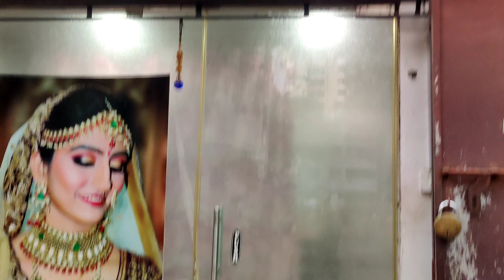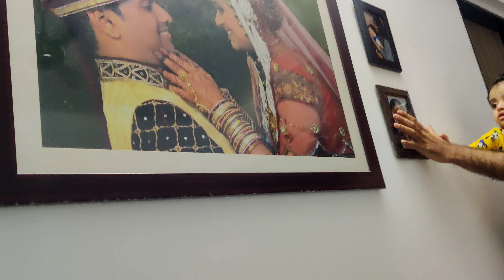yeh JIB mujhe de do DADDY !!!